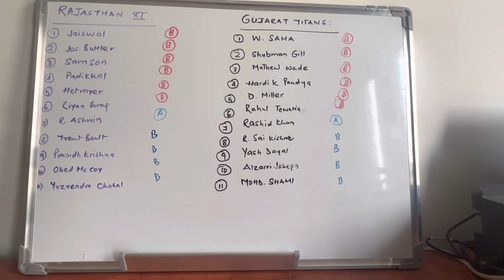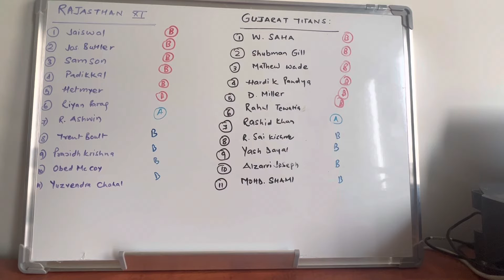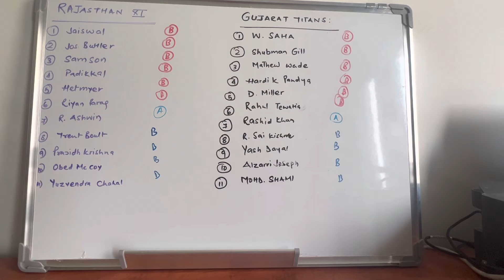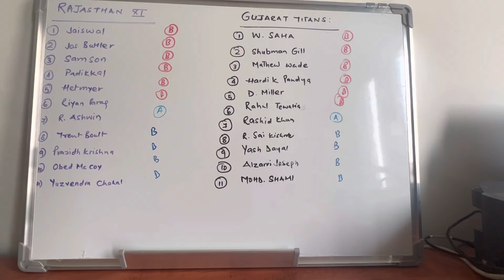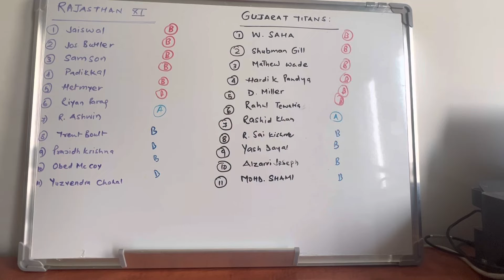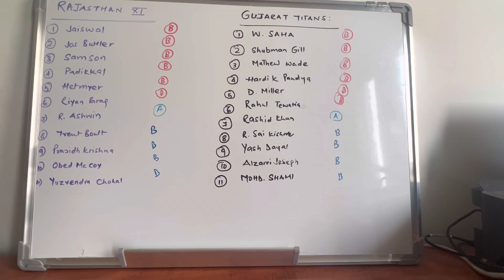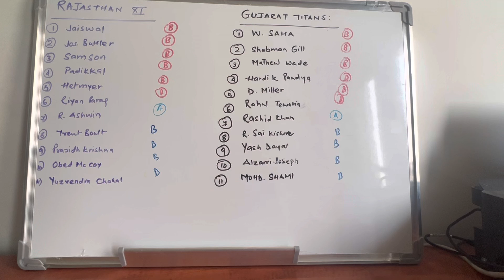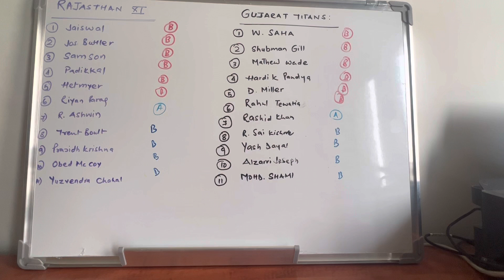Win the toss win IPL?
Both teams looks good. Wishes good luck to them. Play well